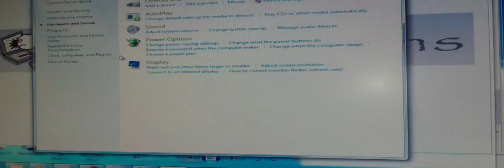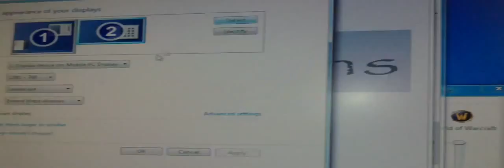Si të lidhim PC me kabllin HDMI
00:00:01.20
0.00 Një tjetër ju servohet juve nga CPS zgjidhje

00:00:03.00
që është aliminderit per shikimin e ksaj video

00:00:07.00
Kjo video ështe një udheres

00:00:12.00
përmbajtja është për qëllim të përdoret për qëllime informative dhe argëtuese

00:00:16.00
Vetëm

00:00:17.00
ju jeni duke përdorur tërheqjen video dhe përmbajtja e saj në përgjegjësinë tuaj CTS

00:00:22.00
marrëdhëniet. info nuk merr përsipër përfaqësime garanci ose kushtet e çfarëdo lloji

00:00:27.00
të shprehur apo të nënkuptuar jeni duke kryer hapat në rrezik tuaj

00:00:31.00
për të lidhur PC tuaj në TV tuaj duke përdorur HDMI

00:00:34.00
e parë që ne komplot kabllon HDMI

00:00:38.00
në anën e pasme të kompjuterit

00:00:42.00
ne plug HDMI në pjesën e pasme në TV së shpejti më duhet për të shfaqur në kompjuter

00:00:47.00
Tv

00:00:48.00
0.48 para së gjithash klikoni në menynë Start pastaj Control Panel

00:00:51.00
Dhe Hardvere ne ekran

00:00:55.00
në anën e majtë

00:00:59.00
Slackware është një cilësim ne ndryshimin te ekranit

00:01:03.00
kjo do t'ju sjellë deri menu ekran dhe të nxjerrë në pah ekran të dytë

00:01:13.00
kompjuteri juaj është i lidhur në TV tuaj duke përdorur HDMI

00:01:17.00
se sa e lehtë ishte se falë për të shikuar

00:01:28.00
të jetë i sigurt për të na ndiqni në të gjitha vendet e zakonshme për opiateve dhe më datat

00:01:32.00
faleminderit